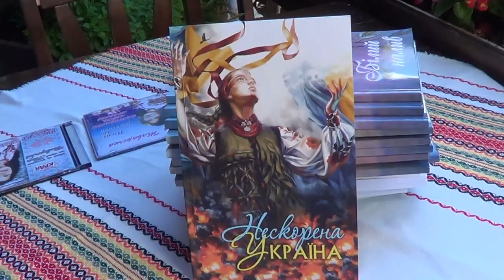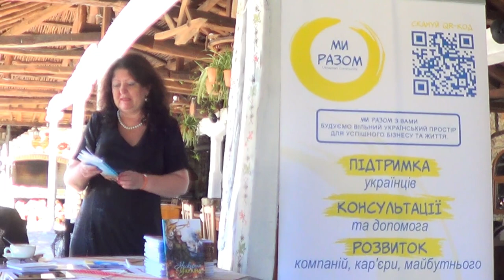Презентация альманаха стихов поэтов Украины о войне "Нескорена Украiна" ("Непокорённая Украина")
Видео показывает презентацию поэтического альманаха поэтов Украины о войне "Нескорена Украiна" ("Непокорённая Украина").
Вступительное слово на русском языке, презентация на украинском языке.

Также по теме:
блог "Поэты России против войны":

автор - Ива (Ирина) Афонская, филолог, литератор, поэтесса, художница, фотограф из Москвы, с 2015 года живёт в Болгарии.

ИЗ ДРУГИХ ВИДЕО :
и другие
ПОДПИСАТЬ ПЕТИЦИЮ ПРОТИВ ВОЙНЫ:
 О ВОЙНЕ НА УКРАИНЕ ДРУГИЕ КАНАЛЫ:
ФЕЙСБУК WATCH